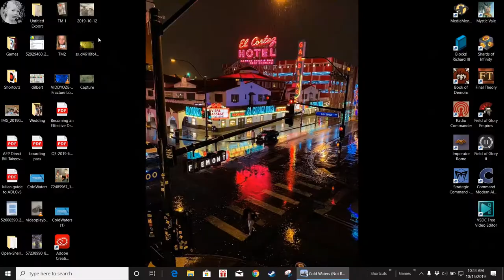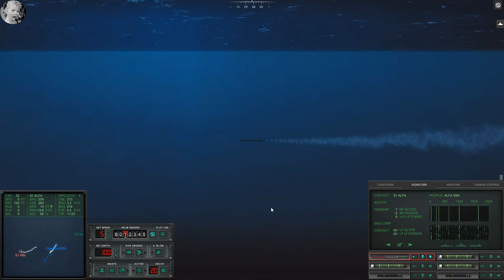Cold Waters - Diesels of the South China Sea - JDS Ishoshio - #8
MISSION:

Intelligence estimates indicate that enemy commandos will land from submarine in the Spratly Islands within the next week. Ishoshio is ordered to to intercept and eliminate them before they can land.

I am using CaptanX3's Playable Subs Mod. I use it not so much for all the cool additional subs, but because I like the way he has arranged the UI.